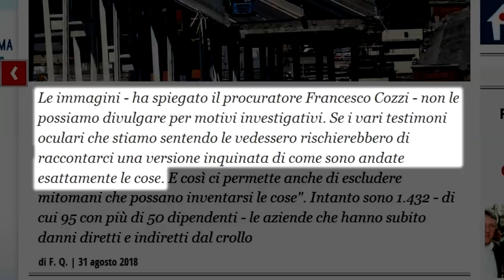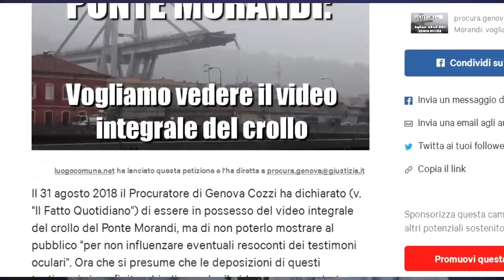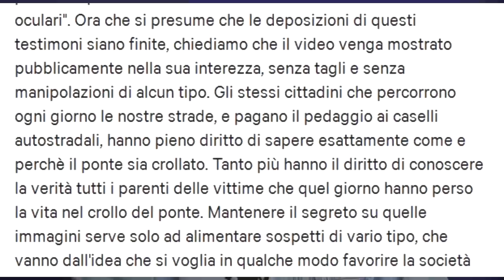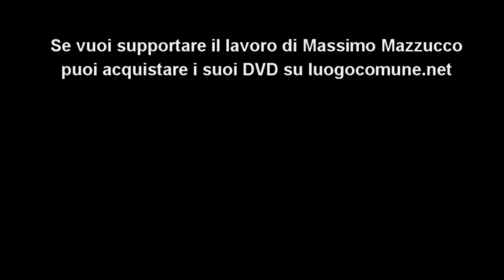Ponte Morandi: il video integrale del crollo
Firma la petizione (Attenzione: se avete GMAIL la mail di conferma vi arriva nella cartella "promozioni")